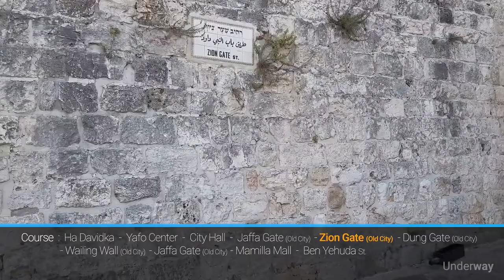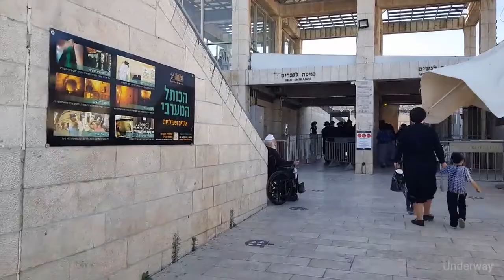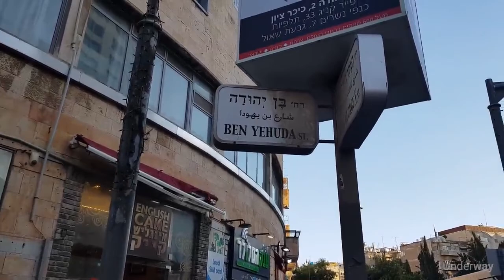Non stop Oromiffa worship by Fanan Befkadu and others city of Jerusalem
Ethiopian worship songs by Fanan Befkadu and others. The video you see is City of Jerusalem.

Ethiopian protestant mezmur, ethiopian worship praying songs, የፀሎት የአምልኮ መዝሙሮች  and Live Worship songs.

I will bring you more worship songs compiled together so that you can listen and pray or study un interrupted.